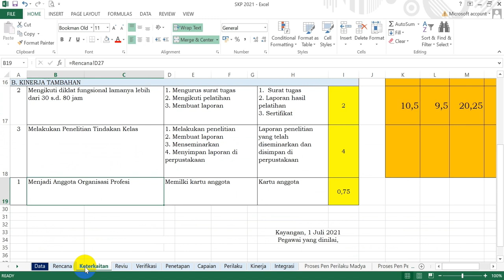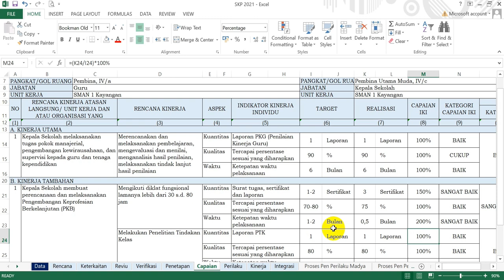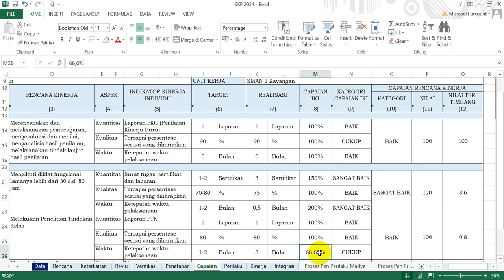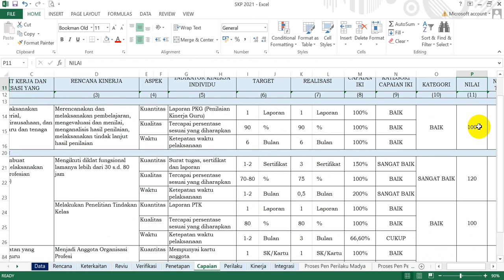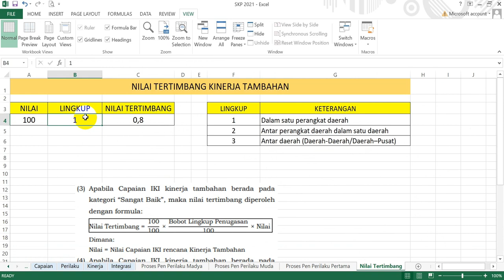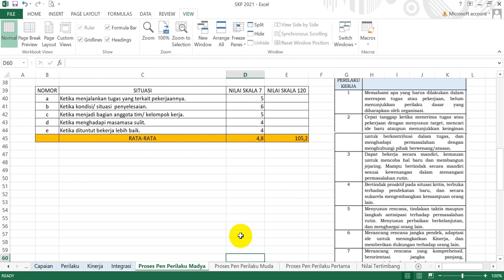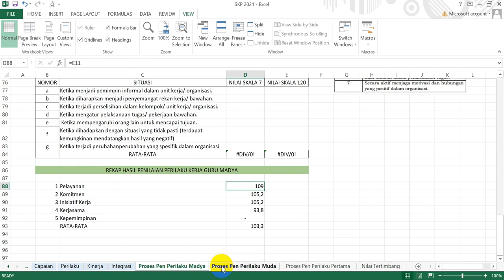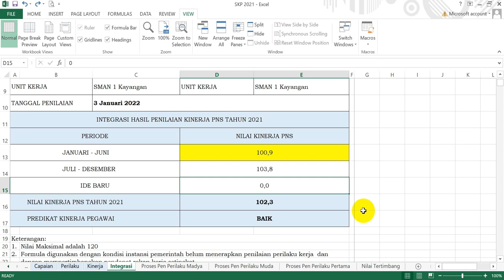SERI SKP #4: Tutorial SKP Terbaru 2021| Memberikan Penilaian Kinerja. Mudah, Cepat, Langsung Paham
SERI SKP #4 ini sangat penting karena sudah masuk tahap akhir dari rangkaian pembuatan SKP terbaru 2021.

Di SERI SKP #1 dibahas dasar regulasi pemberlakuan SKP terbaru 2021 yaitu berdasarkan PP 30 tahun 2019. Link video dapat dilihat di

Tutorial ini tidak sekadar klak-klik apilkasi, namun saya berikan pemahaman konsep yang memadai. Jadi cepat, mudah dan langsung paham.